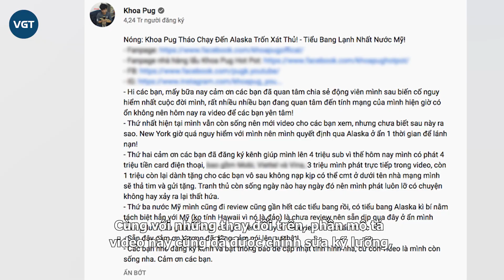Vương Phạm có động thái mới hậu bị tố lợi dụng Khoa Pug để PR kênh youtube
Thêm một lần nữa, "tình bạn diệu kỳ" của Khoa Pug tiếp tục trở thành đề tài bàn tán của cư dân mạng. Ngay khi vừa mở đầu năm 2022, nam YouTuber nổi tiếng thị phi này đã vướng phải tin đồn tiếp tục... nghỉ chơi với triệu phú Vương Phạm. Theo đó, trên khắp các trang MXH rầm rộ thông tin Khoa Pug sau khi nghỉ chơi với Johnny Đặng thì đã tiếp tục "cạch mặt" với Vương Phạm. Trên fanpage, Khoa Pug cũng đã xoá hình ảnh của mình và Vương Phạm ở chuyến đi Alaska.